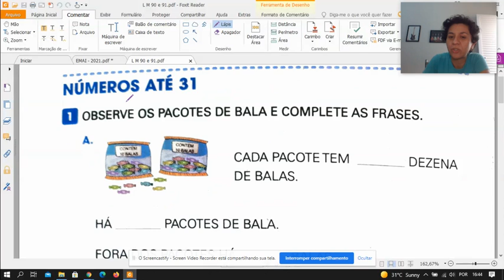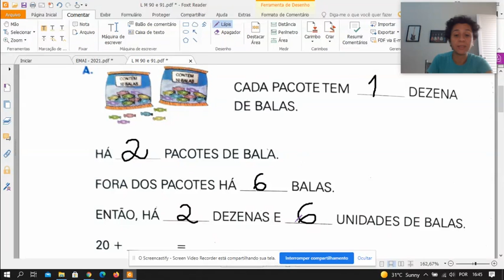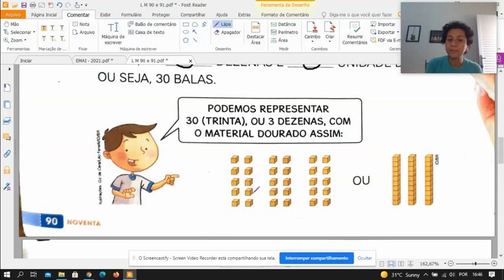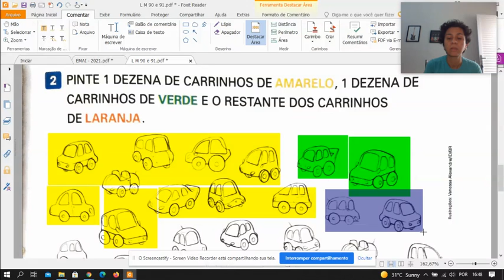Aula 3 Mat - 28/07/2021